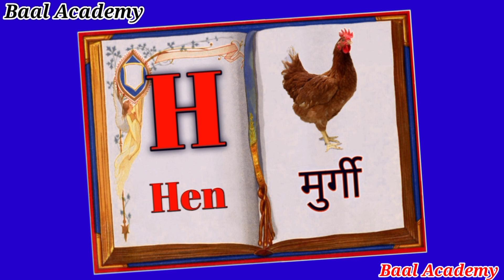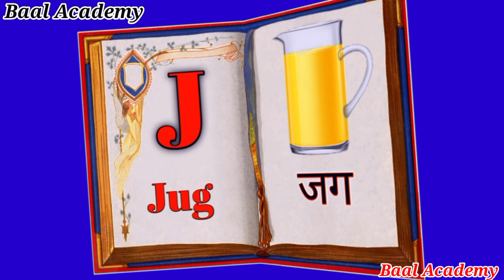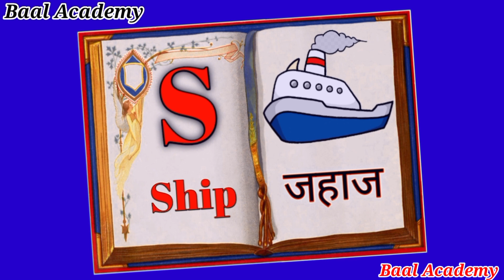ABC Phonics Chant for Children | Sounds and Actions from A to Z